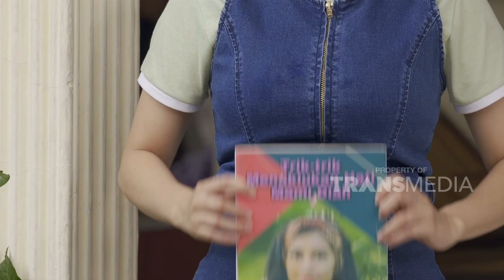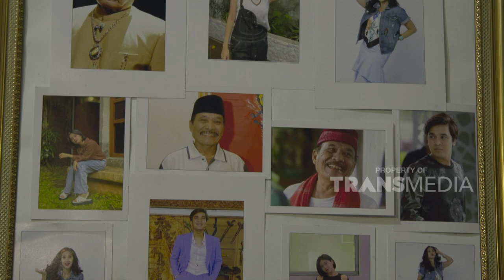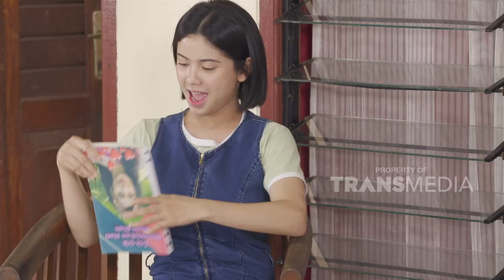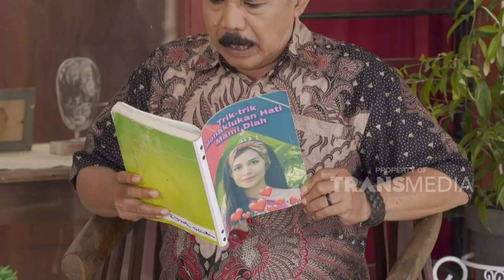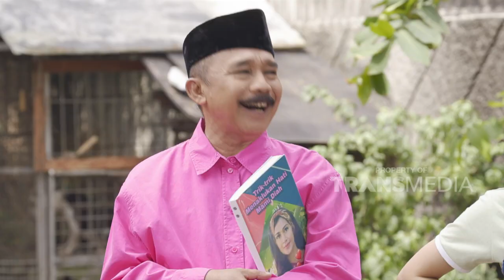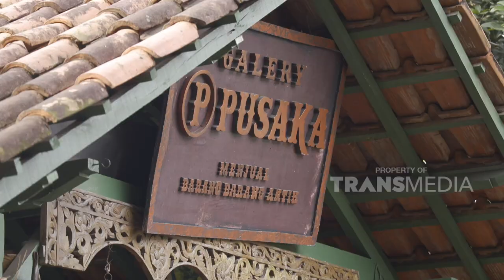Outfit Oppie Kumis Cakep Bener Mau Ketemu Mami Diah | SCBD (22/10/22) P1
SCBD (Semua Cinta Butuh Duit)

Pertarungan secara jantan antara Opie Kumis dan Aldi Taher untuk mendapatkan hati Mami Diah!!! Gimana ceritanya ya, tonton terus SCBD !!!
TAYANG SETIAP HARI SENIN-JUMAT PUKUL 18.30 WIB